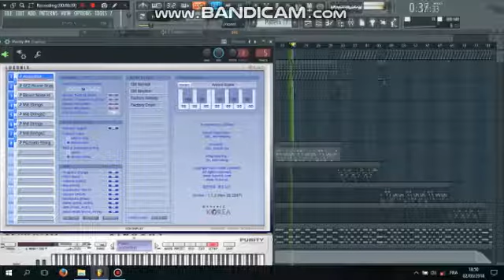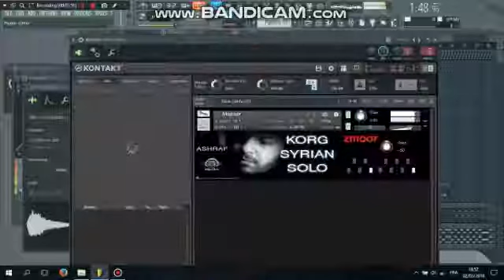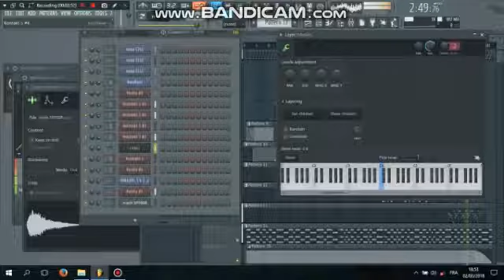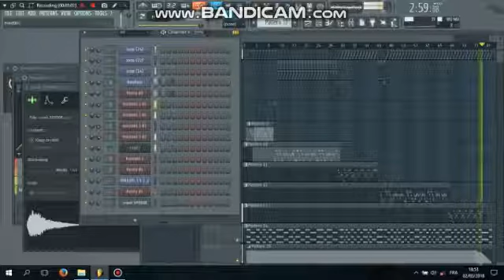Projet fl studio charki'jari hmoda'by nsroo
2018
2017
Fl
Piano
Fruity loops
Santi
Acc
String arabic
Lead
Violon
Kanun
مقام الراست